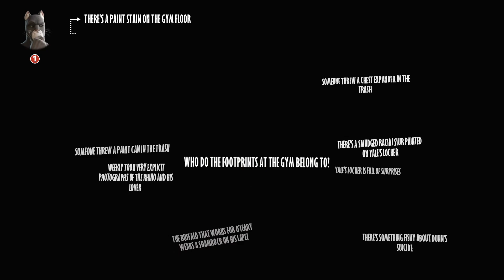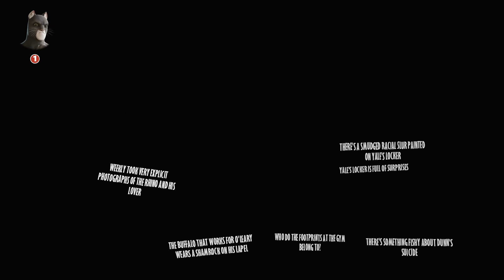HOW TO CATCH A FURRY... KILLER?!?! -Blacksad : Under the Skin | Episode 2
The case gets some legs and Trashman doesnt.